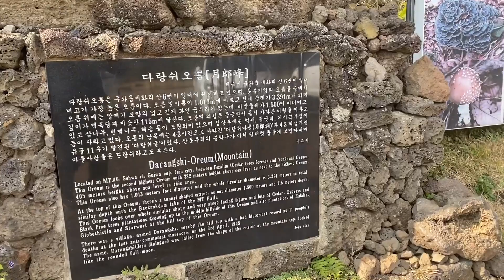제주 구좌읍 아끈다랑쉬오름 억새밭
억세게 살아보자구요!